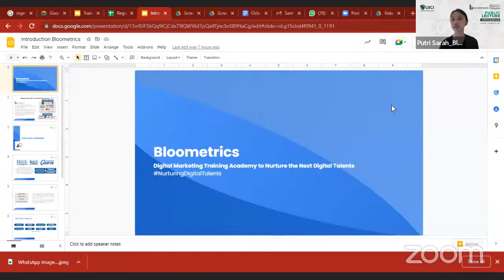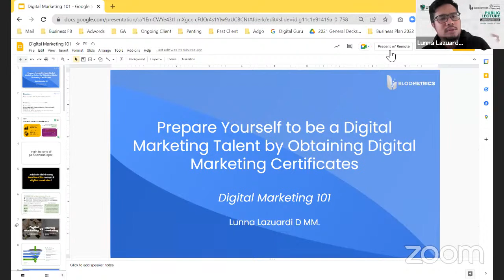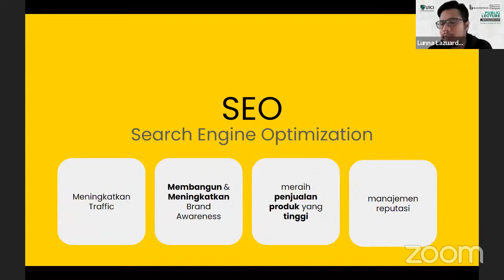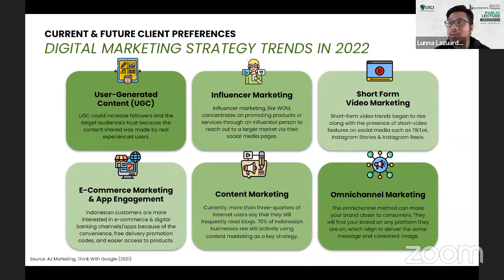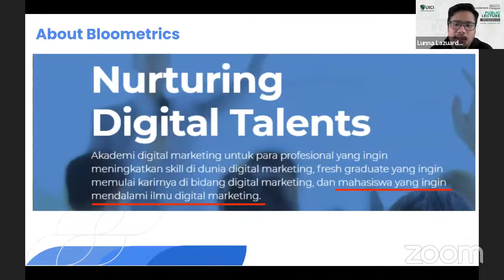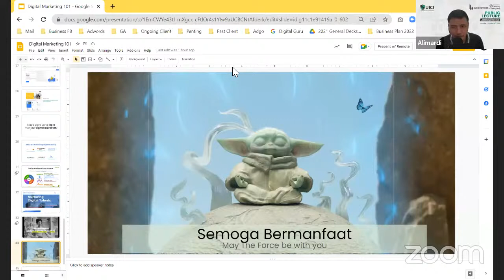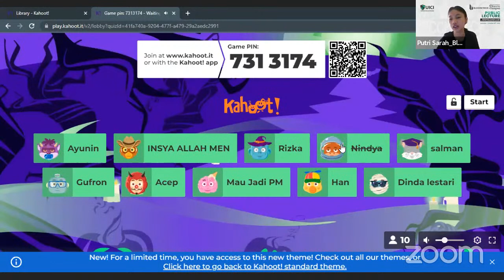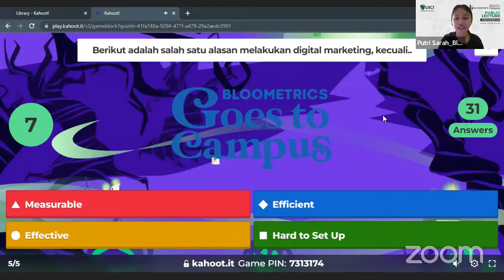UICI PUBLIC LECTURE: "Preparing Yourself to be a Digital Marketing Talent"